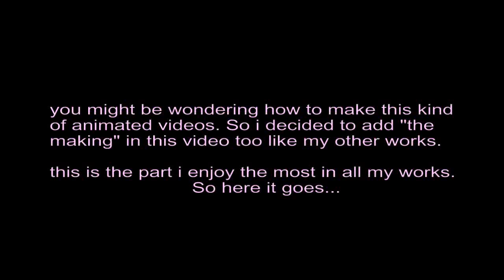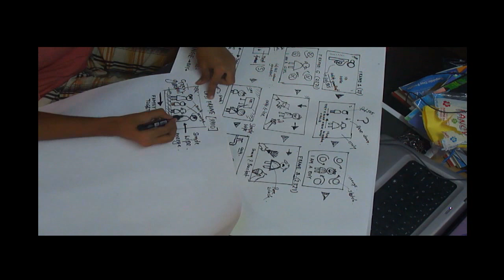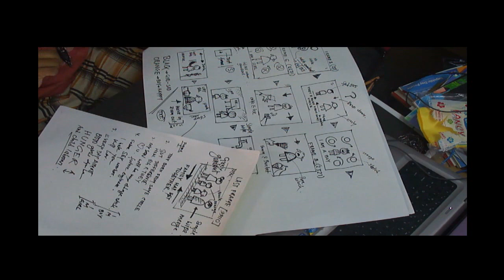Sex discrimination [making] Animation works 2013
Avid Media | 2013